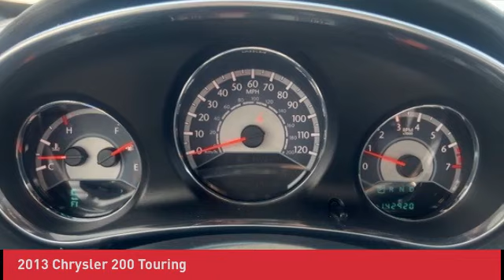2013 Chrysler 200 U241161B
2013 Chrysler 200 Touring

18 x 7.0 Aluminum Polished/Painted Wheels, Power Driver Seat.brbrCall/Text to get service records and the vehicle history report or to check availability.